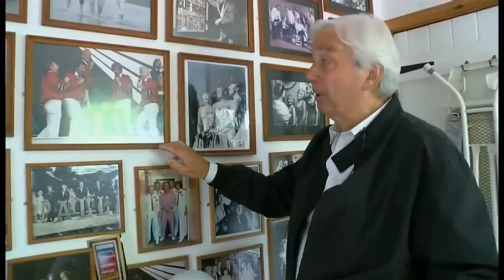BBC North West Tonight Bob Wragg "We Were There" Charity CD/DVD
Here is Bob Wragg the composer of the recently discovered "We Were There" on BBC North West Tonight.
Bob Wragg was a member of Britain's first boy band "The Dallas Boys"
Please click this link to buy